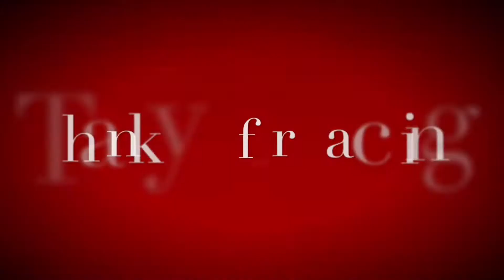Back To Delhi✈️| travelling with pet💺|Bodo